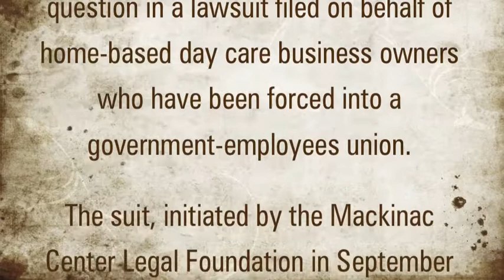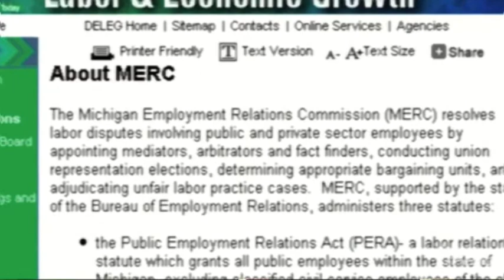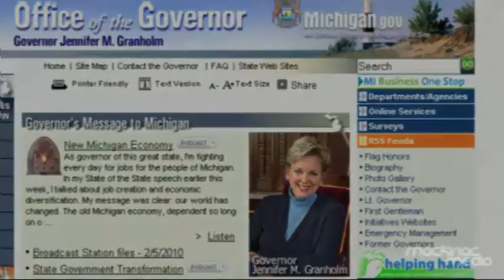Patrick Wright Discusses the Latest on the Day Care Unionization Case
For more information on the status and background of this case, go